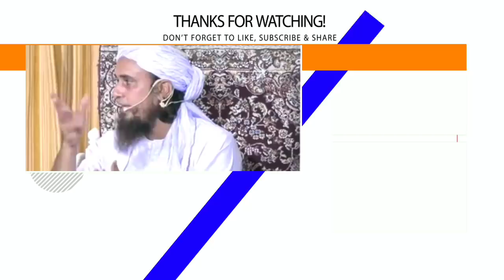Bol Film Wale Mujh Se Akar Mile | Mufti Tariq Masood | Islamic Views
بول فلم بنانے والے مجھ سے آکر ملیں
Assalamu Alaikum Warahmatullahi Wabarakatuhi Wabarakatuh...

(آمین)

JAZAKALLAHU Khaira...